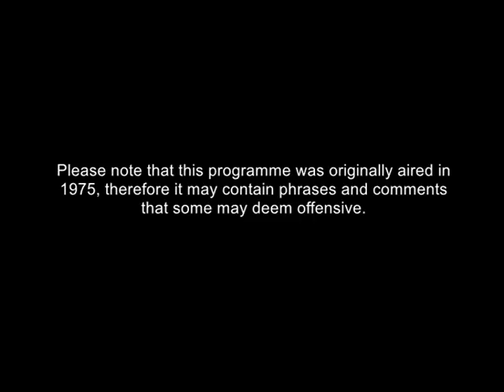Why do people hate the English ? | Devolution | British Politics | Take Two | 1975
Presenter Llew Gardner and Sandra Harris  take a tongue in cheek look at the age old question 'Why does everyone hate the English'
Guests:
Gordon Williams
 Valerie Wynne-Williams
Ted Moult

Quote: VT12436